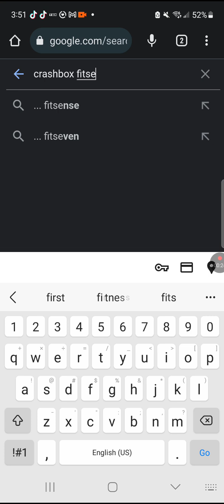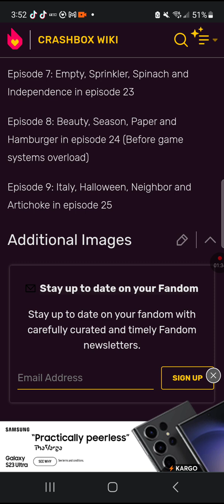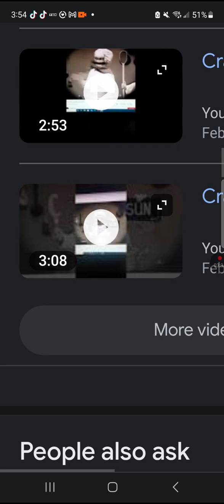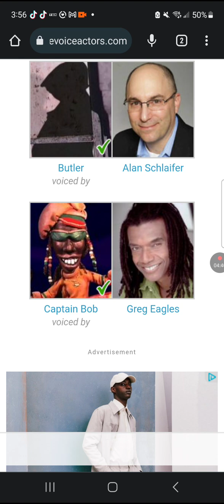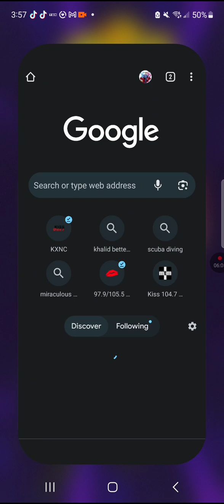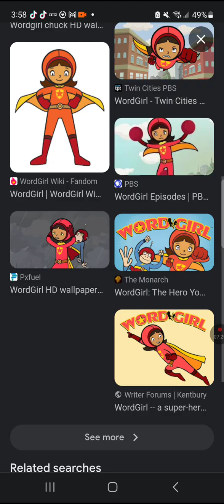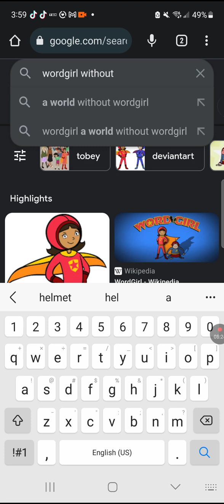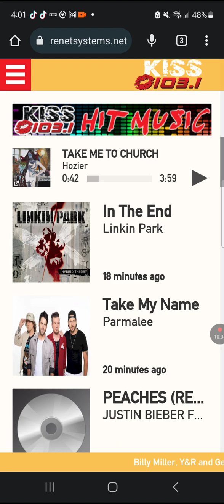September 17, 2023